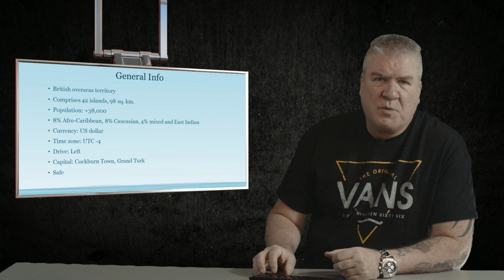Providenciales, Turks and Caicos - Overview Part 1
An introduction to, travel advice and island highlights for Providenciales, Turks and Caicos - featuring useful tourist and vacation tips - as we tour this beautiful Caribbean island on a budget. In Part 2 we'll really delve into the numbers and provide details on costs associated with visiting this paradise.